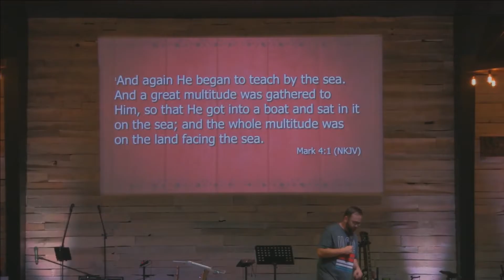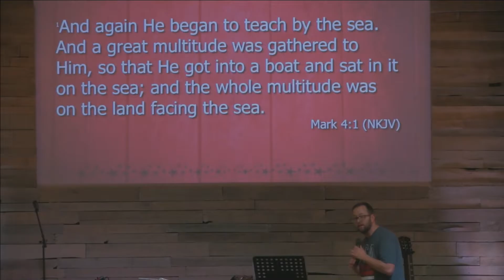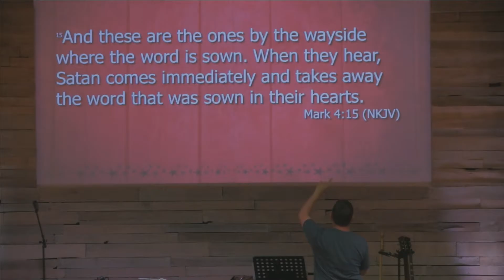Fences Bring Freedom